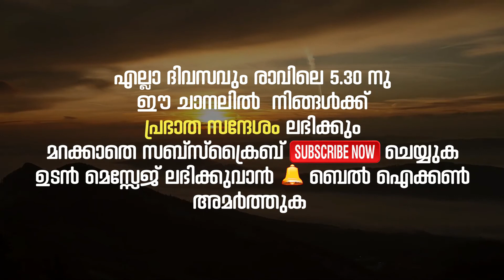എന്റെ യേശുവേ എന്നിലേക്കു വേഗം വരണേ ഞാൻ അങ്ങയുടെ മാത്രമാണ് | Morning Meditation Prayer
ഇന്ന് 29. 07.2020 ഈ പ്രഭാത പ്രാർതനയോടൊപ്പം ചേരുന്ന എല്ലാവരേയും ദൈവം ഒരുപാട് അനുഗ്രഹിക്കട്ടെ.  എല്ലാ ദിവസവും രാവിലെ 5.30 നു ഈ ചാനലിൽ  നിങ്ങൾക്ക് പ്രഭാത സന്ദേശം ലഭിക്കും മറക്കാതെ സബ്സ്ക്രൈബ് ചെയ്യുക ഉടൻ മെസ്സേജ് ലഭിക്കുവാൻ  ബെൽ ഐക്കൺ അമർത്തുക
Lead By : Ginjo Tomson Pala

Christian Morning Meditation ,Morning Prayer Starting Your Day With God , Power full Thought For Day
റേഡിയോ ആഞ്ചലോസ് , വിസ്ത ടീ വി എന്നിവയുടെ   ക്രിസ്ത്യൻ പ്രോഗ്രാമുകൾ ആണ് ഈ ചാനലിൽ നിങ്ങൾക്കു ലഭിക്കുക ഞങ്ങളുടെ പ്രോഗ്രാമുകൾ ഹൃദയ സ്പര്ശിയായിരിക്കുവാൻ ഞങ്ങൾ ശൃമിക്കും. നിങ്ങൾ ഈ ചാനെൽ സബ്സ്ക്രൈബ് ചെയ്യുമോ ?
കര്ത്താവിന്റെ സമാധാനം നിങ്ങളുടെ ഹൃദയങ്ങളിൽ നിറയട്ടെ
RadioAngelos,vista tv,christian programs,christian value based programs,MorningPrayer,christiandevotionalsongsnonstop,christiandevotionalmalayalam,malayalamchristiansongs,nonstopchristiandevotionalsongs,malayalamnonstop,bestmalayalam,bestmalayalamchristiandevotionalsongs,bestnonstopchristianmalayalam,malayalambestnonstop,malayalmchristiandevotional,
radio Angelos,vista tv,christian programs,christian value based programs,
radio Angelos,vista tv,christian programs,